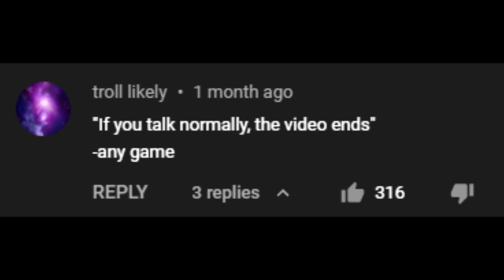If I talk normally, the video ends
sorry